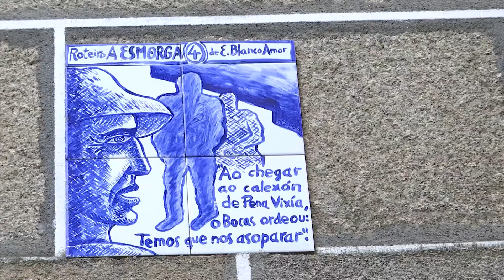Ourense, única ciudad gallega donde aumentan las viviendas vacías